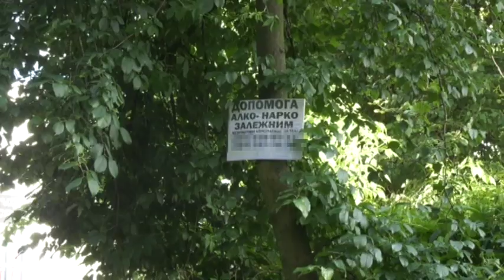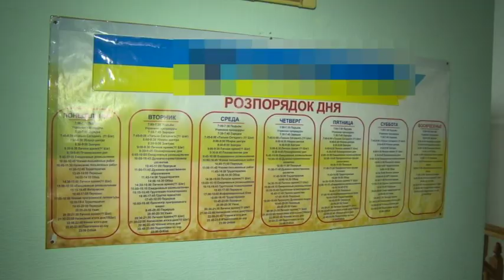NN 190530 REAB CENTER